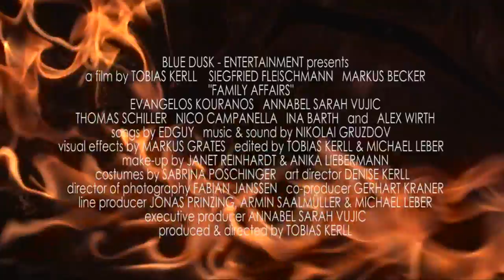FAMILY AFFAIRS Trailer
Weltpremiere am 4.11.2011 um 23 Uhr im Staufen-Movieplex Göppingen!

Weitere Aufführungen im MCC-Kinocenter Göppingen:
Sa, 5.11. und So, 6.11. um 15 Uhr
Di, 8.11. und Mi, 9.11. um 20 Uhr

LIKEN! SHAREN! KOMMEN!

Der Trailer zur neuen Produktion
der Jung-Filmer-Truppe BlueDusk - Entertainment:
Der Film wird durch mehrere Kinos Baden Württembergs touren und auf Filmfestvials zu sehen sein.

Inhalt:
Freunde sterben langsamer...

Bill kann Tristan nicht leiden -- umso schlimmer, dass er der Freund seiner Tochter Alyssa ist.
Als er ihn, ihr zu liebe, an einem DVD-Abend besser kennenlernen soll, gerät alles außer Kontrolle.
Alyssa flüchtet vor dem Streit in die Nacht und wird entführt.
Von nun an ist für die beiden Streithähne klar, dass sie wohl oder übel zusammenarbeiten müssen, denn Tristan ist Polizist und Bill scheint den Entführer zu kennen.
Für alle Beteiligten beginnt eine gefährliche Reise in Bills dunkle Vergangenheit und Geheimnisse werden entlüftet, die nicht mal Alyssa sich hätte je träumen lassen. Letztendlich müssen die Männer lernen, dass man für ein Leben, mit den Menschen die man liebt, oft nicht nur kämpfen, sondern manchmal auch über seinen Schatten springen muss...

Eine action-geladene, temporeiche Buddy-Komödie mit etlichen Anleihen an die Klassiker des Action-Genres und ein Film aus der Region Baden Württemberg!